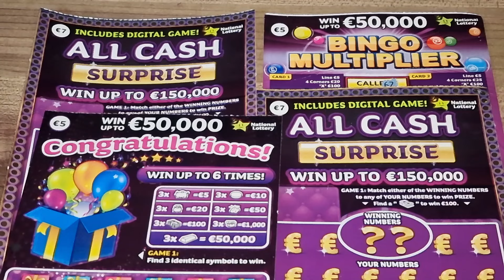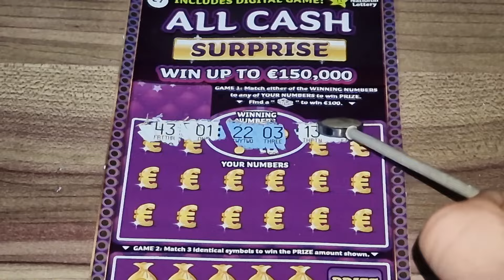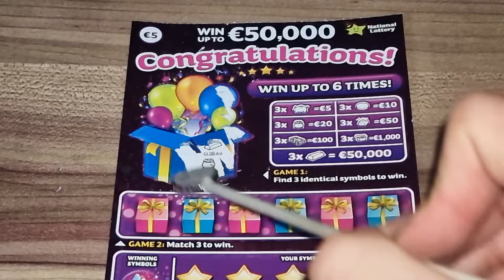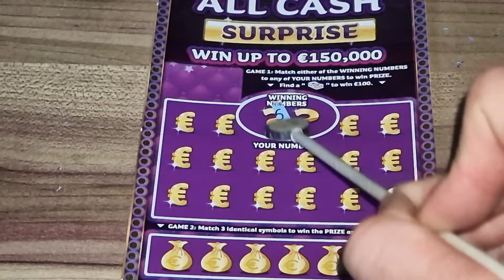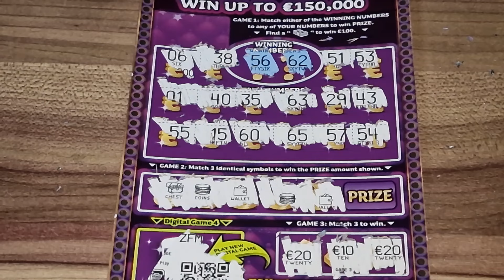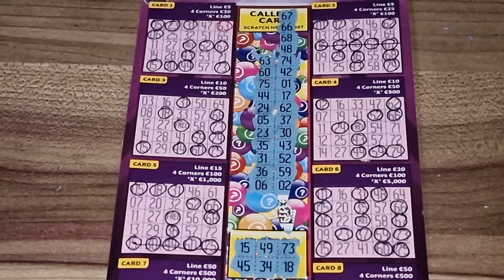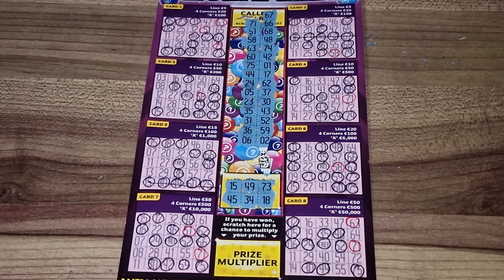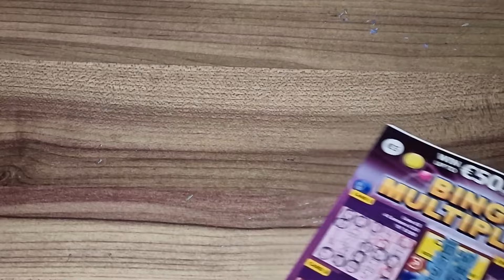Super wygrana w zdrapkach irlandzkich | Irish National Lottery Scratchcards win 🏆